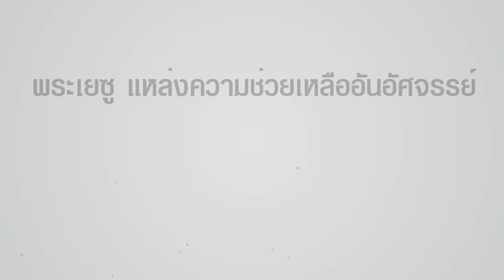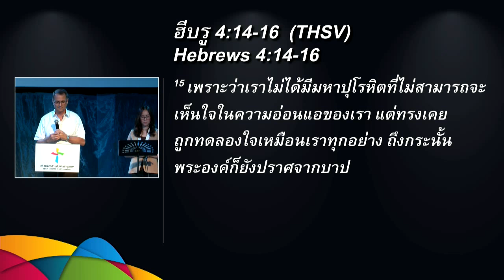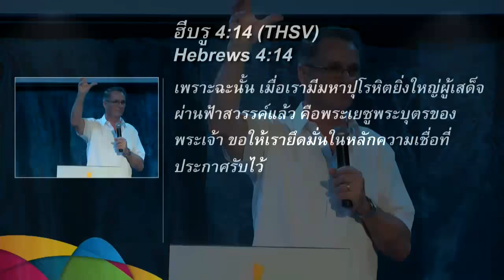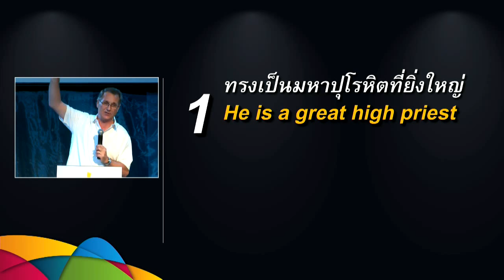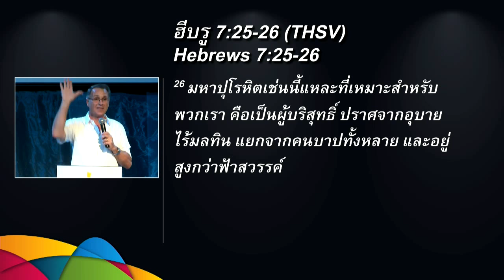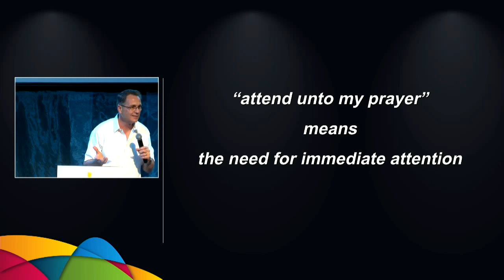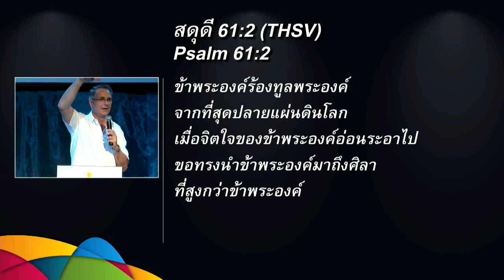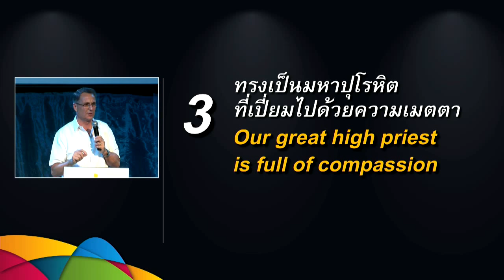คำเทศนา พระเยซู แหล่งความช่วยเหลืออันอัศจรรย์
คำเทศนา วันที่ 8 พฤศจิกายน 2015 โดย Pastor Dan Peterson
President of Nation Reach

ข้อพระคัมภีร์: สดุดี 61:2-5, ฮีบรู 4:14-16

1. ทรงเป็นมหาปุโรหิตที่ยิ่งใหญ่
2. ทรงเป็นมหาปุโรหิตที่เข้าถึงได้
3. ทรงเป็นมหาปุโรหิตที่เปี่ยมไปด้วยความเมตตา